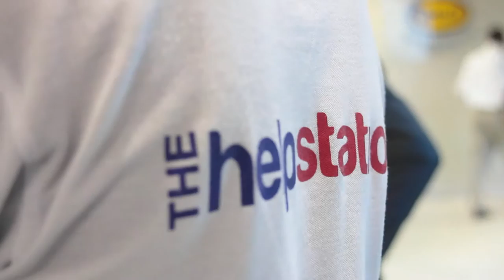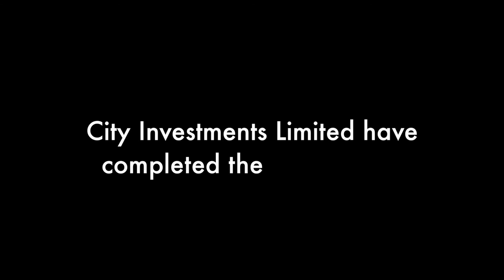CBOChallenge: City Investments Limited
As corporate Ghana gears up for the Citi Business Olympics, the largest sports gathering event for companies in Ghana, we put three challenge to the participating companies: PUSH UPS, PLANK, MENTAL. Watch City Investments Limited take on the challenge and RATE THEM NOW!!! This is original content from 97.3 Citi FM in Ghana, West Africa.